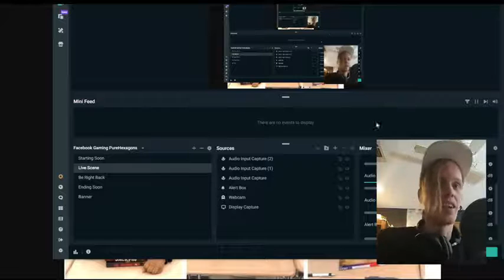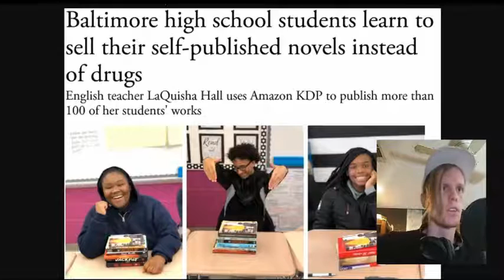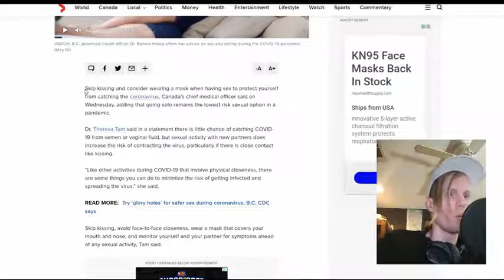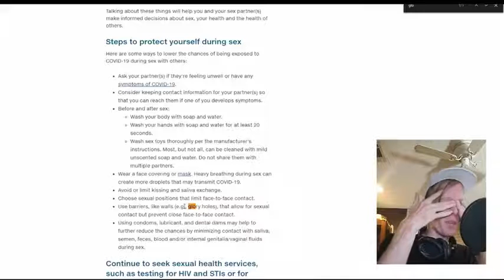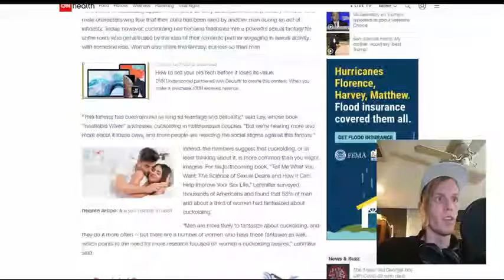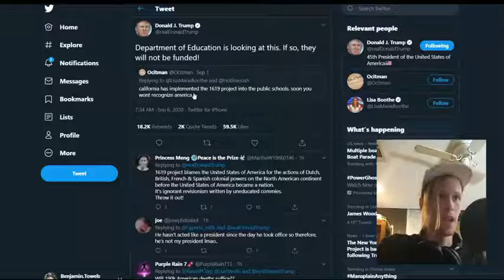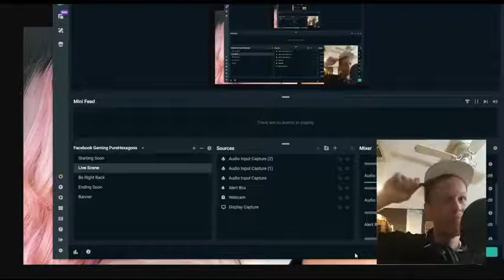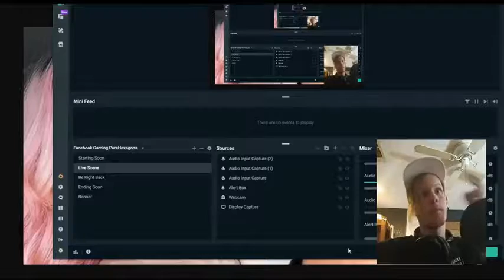The CDC Recommends "Glory Holes" + CNN says Cuckholding is Healthy Clown World News Roundup sep 5 20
~ Love is the Motive forever
License